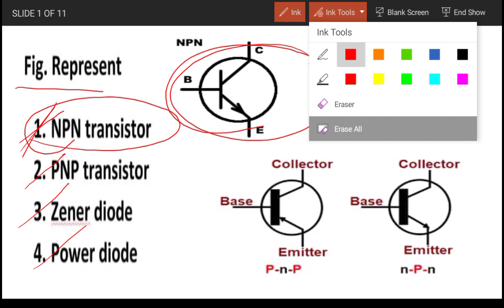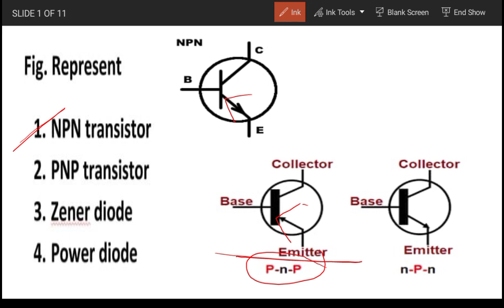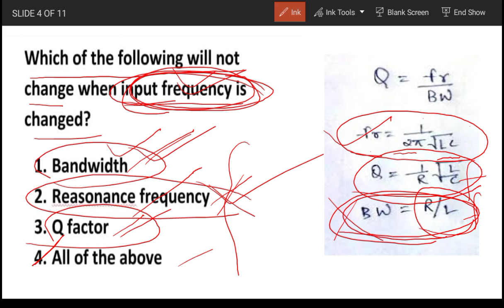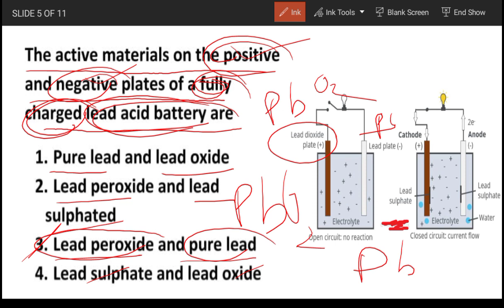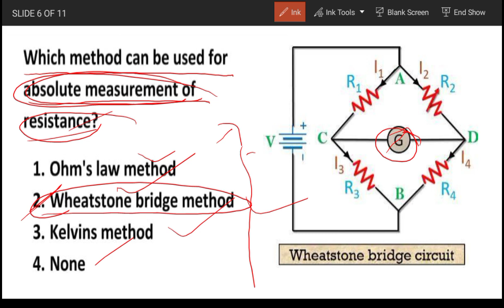OREDA PREVIOUS YEARS OBJECTIVE QUESTIONS BASED 5. ODISHA RENEWABLE ENERGY DEVELOPMENT AGENCY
oreda PREVIOUS YEARS ELECTRICAL OBJECTIVE QUESTIONS